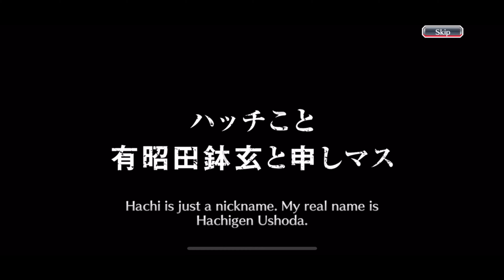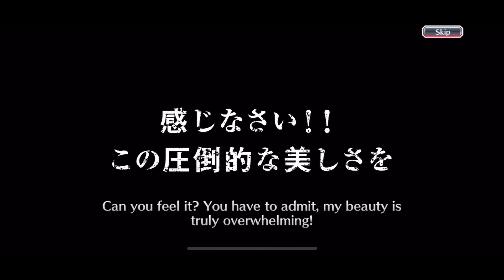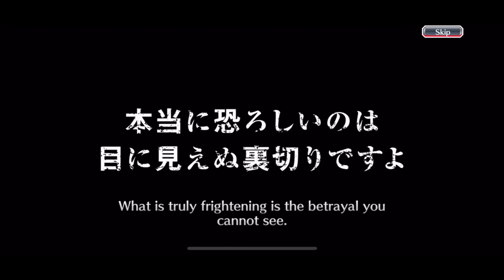🍀🍀 1,750 ORBS VISORED BANNER SUMMONS 🍀🍀 Bleach Brave Souls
😎😎Bleach Brave Souls content - Summons • Guild Quests • Senkaimon • Guides • Slow motions • Fun Videos • etc. 😎😎

TYBW & CFYOW Chara designs: Alessandro Bueno